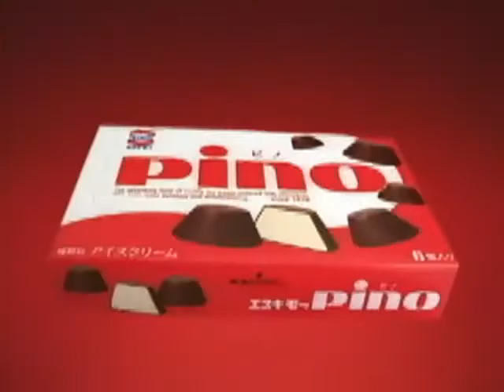【CM】 木村カエラ 「エスキモー Pino」 ピノクイズ 風船編 UFO編 跳び箱編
【CM】 木村カエラ 森永乳業「エスキモー Pino」 ピノクイズ 風船編 UFO編 跳び箱編 45s 2006年04月放送